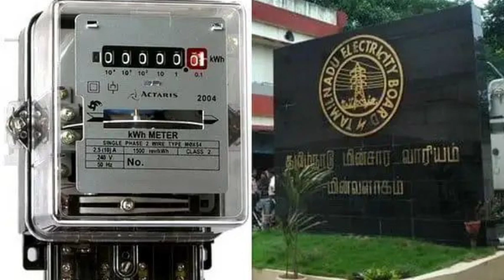தமிழக அரசு ஊழியர்களுக்கு இரண்டு அதிரடி உத்தரவுகள் | Tn govt employees latest news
Govt employees news in tamil
tn govt employees latest news
tn govt employees news today
tamil nadu govt employees latest news
tamil nadu govt employees news
Old pension scheme latest news
Old pension scheme news tamil
tn govt da announcement
Tn govt employees da announcement
Tn govt da news
Tn govt da go 2022
Tn govt da hike
tamil nadu govt employees da
tn govt da announcement today
tamil nadu govt da announcement 2022
அகவிலைப்படி 2022
அகவிலைப்படி உயர்வு
அகவிலைப்படி கணக்கிடும் முறை
தமிழக அரசு ஊழியர்களுக்கு அகவிலைப்படி உயர்வு 2022
அகவிலைப்படி என்றால் என்ன